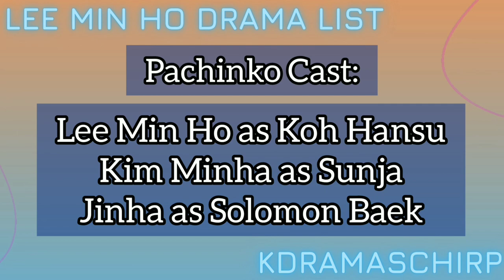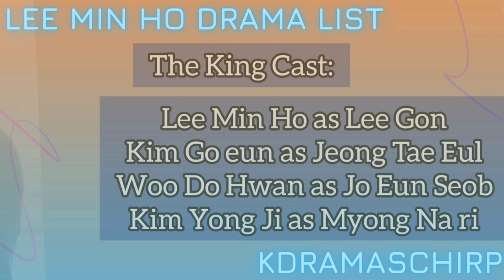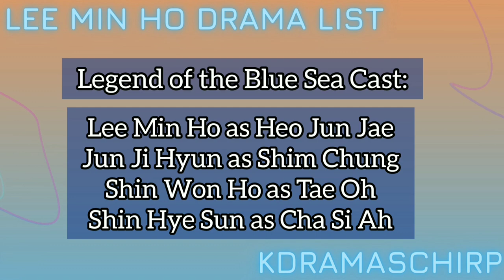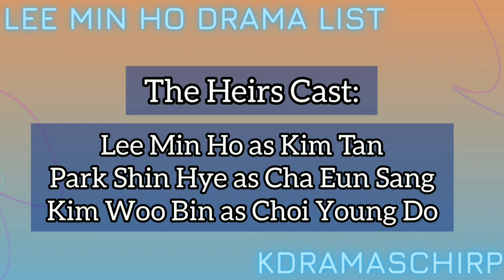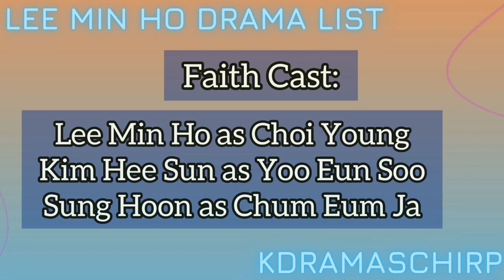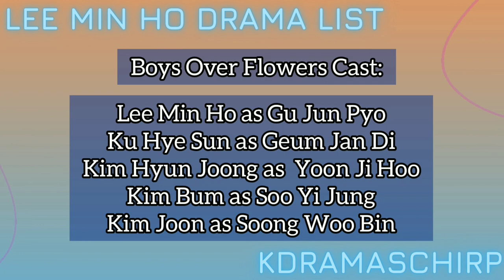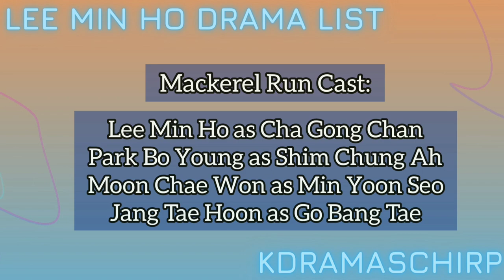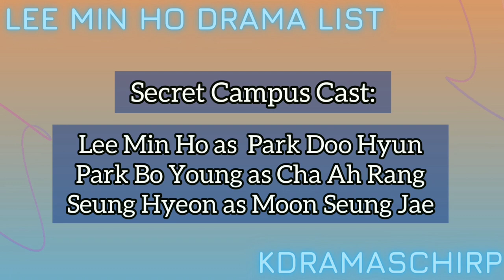14 BEST DRAMAS OF LEE MIN HO (UPDATED 2023)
14 BEST DRAMAS OF LEE MIN HO (UPDATED 2023)

Lee Min Ho is a well-known Korean actor throughout the world.
He has appeared in a number of interesting Korean dramas!
In this video, I talk about the best Lee Min Ho Korean dramas.
Drama list: lee min ho pachinko, lee min ho the king eternal monarch, lee min ho seven first kisses, lee min ho legend of the blue sea, lee min ho line romance, lee min ho the heirs, lee min ho faith, lee min ho city hunter, lee min ho personal taste, lee min ho boys over flowers, lee min ho get up, lee min ho mackerel run, lee min ho secret campus, lee min ho ask the star